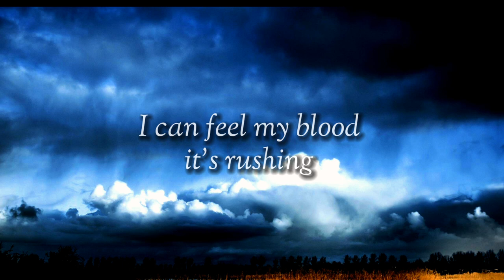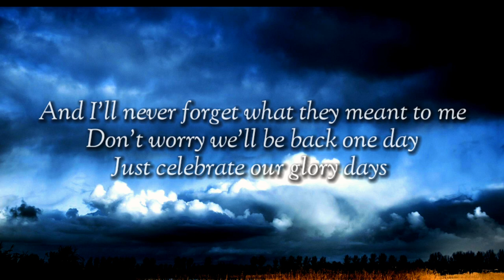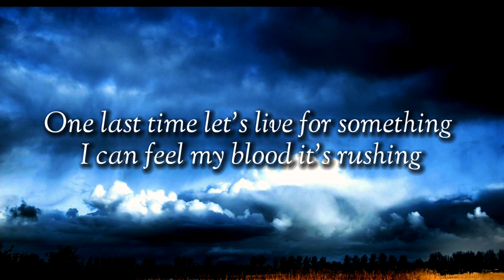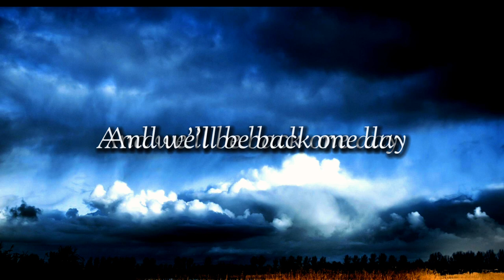Back One Day - NEFFIX & The FatRat